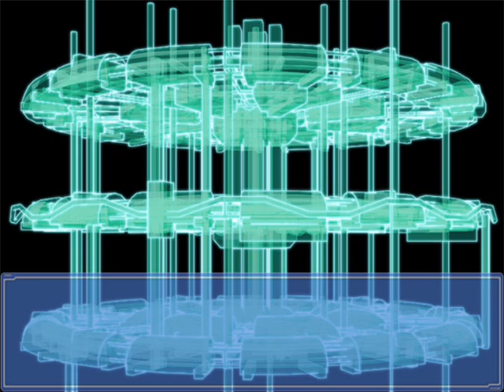Ever 17 - Sara's Scenario [Part 7]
Part 7 of Sara Matsunaga's scenario from the now out-of-print visual novel, Ever 17.